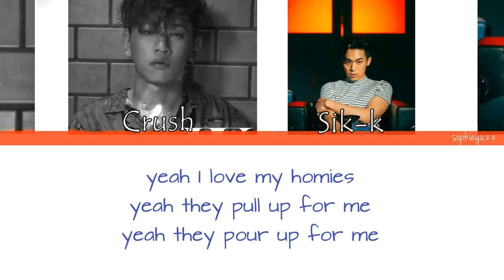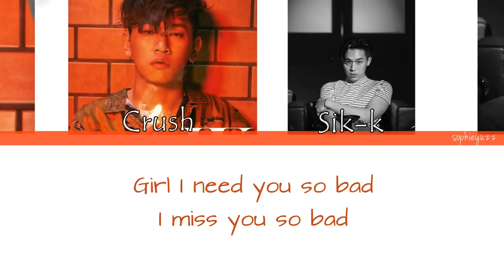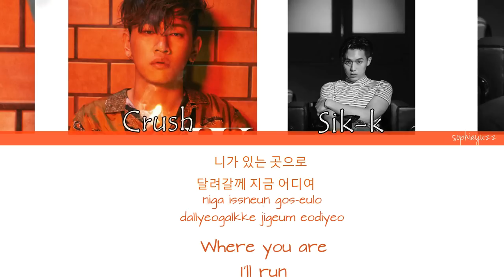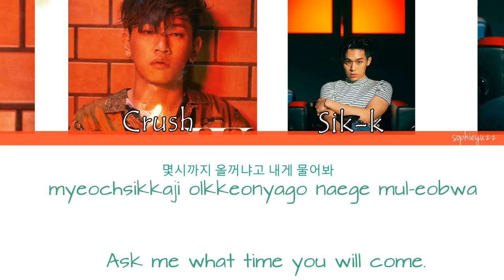Sik-K (식케이) - party(SHUT DOWN)(feat. 크러쉬(Crush)) (Color Coded Han|Rom|Eng Lyrics)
Sik-K's "party (SHUT DOWN) (feat.Crush)" lyrics
 [가사첨부 lyrics]
Groovy Everywhere
I love to party on the weekend:))

Song prod. by GroovyRoom
Music Video Directed by VM Project Architecture (beomjin)
Sik-K's / party / shut down /Lyrics